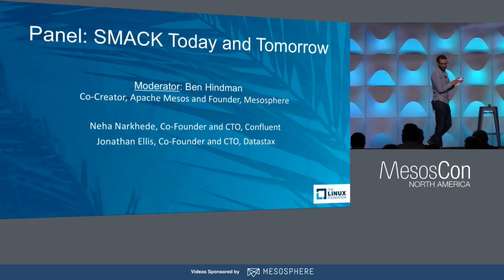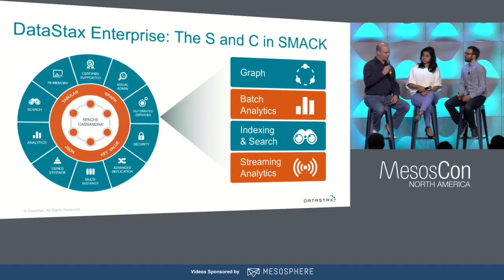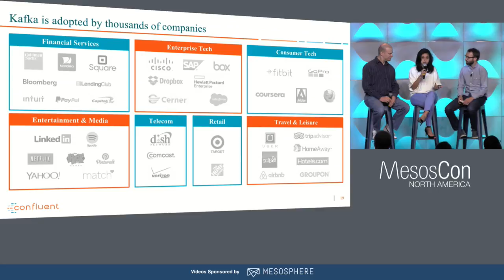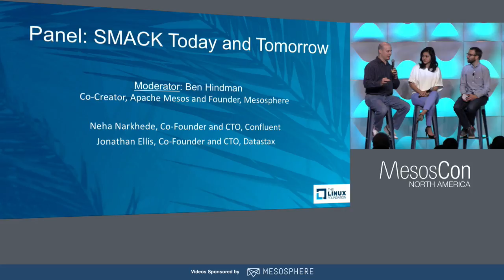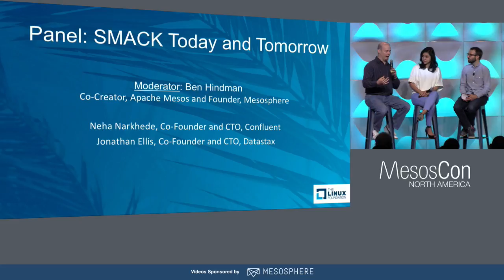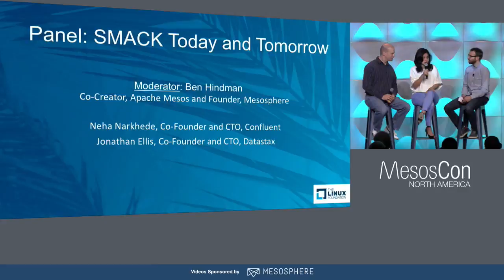Keynote Panel Discussion: SMACK Today and Tomorrow - Moderated by Ben Hindman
Keynote Panel Discussion: SMACK Today and Tomorrow - Moderated by Ben Hindman, Co-Creator, Apache Mesos and Founder, Mesosphere

The SMACK stack is becoming the architecture for fast data processing and we’re bringing together some of the creators of the projects to talk about how SMACK is impacting the data analytics landscape.

Neha Narkhede (co-founder and CTO of Confluent)

Jonathan Ellis (co-founder and CTO of Datastax)

Benjamin Hindman (co-founder at Mesosphere)

About Jonathan Ellis
Jonathan Ellis is the founder and CTO of DataStax , and was Project Chair of Apache Cassandra for over six years. Before his work on distributed databases, he built a multi-petabyte object store based on Reed-Solomon encoding for backup provider Mozy.